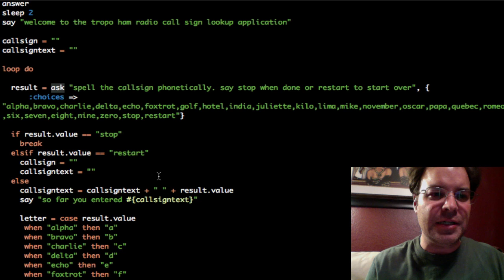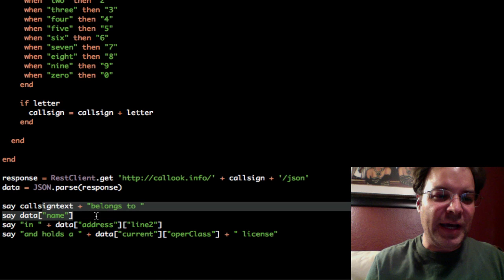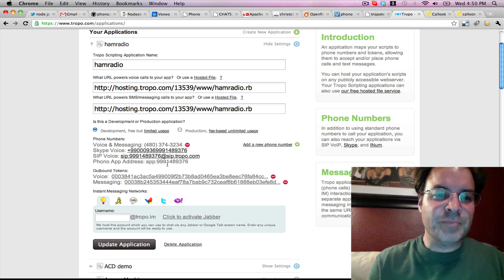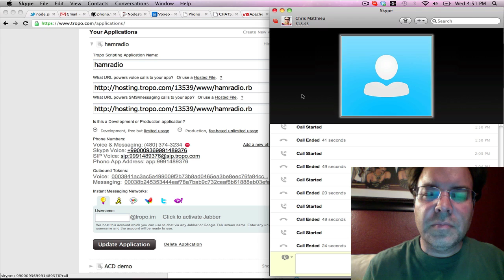Tropo Hamradio Callsign App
N7ICE develops a speech-based FCC callsign lookup application for ham radio operators running on Tropo!